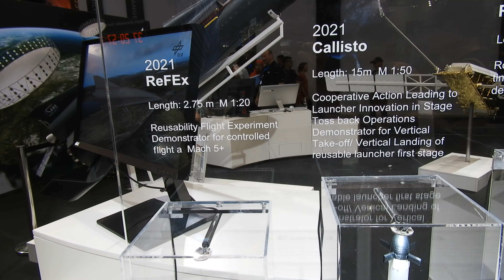ILA2018 - 4K Closeup On DLR Futuristic Rocket Concept Lineup